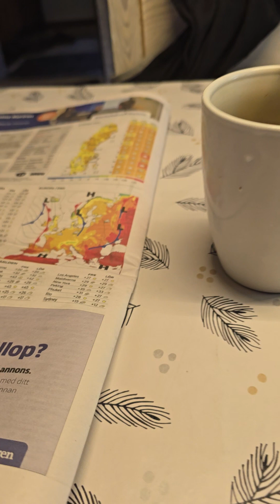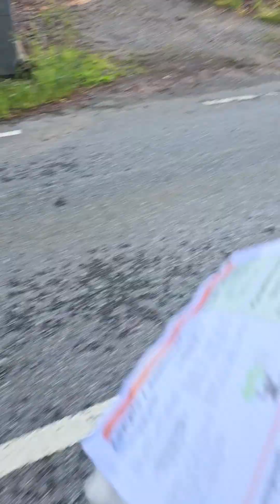2024-06-14 dansk förruttnelse där stay behind styr som i Sverige